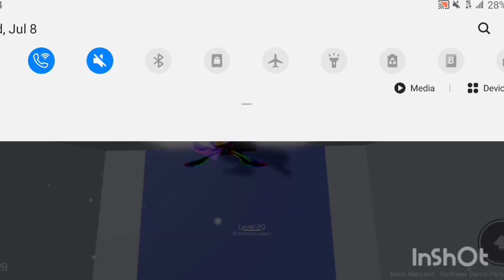Tower of Hell :)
I play ToH in roblox to try to get to the top and win :)